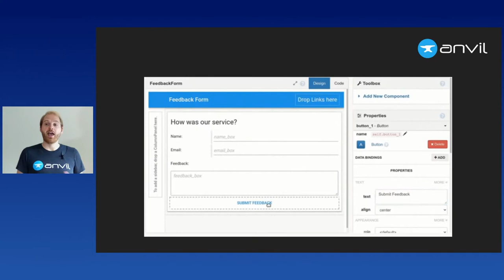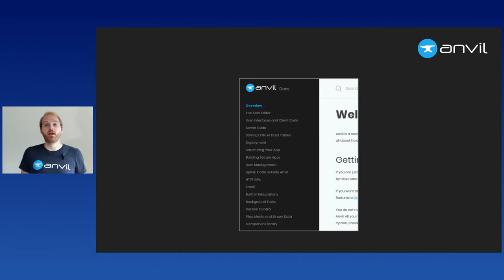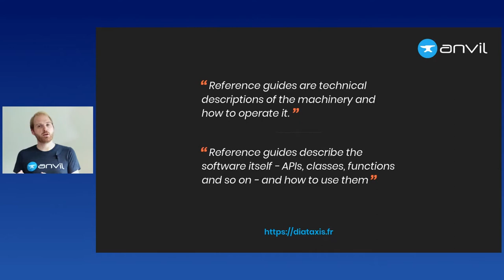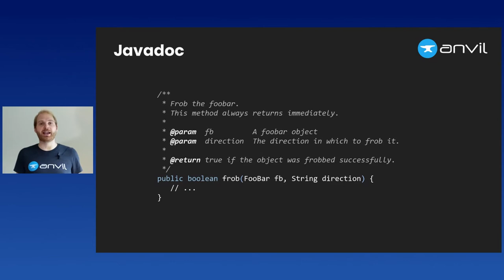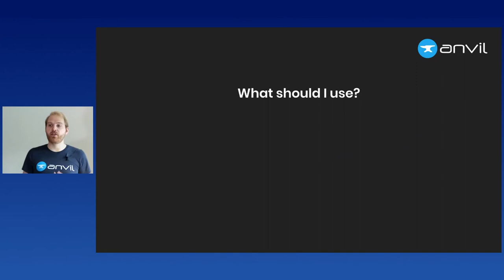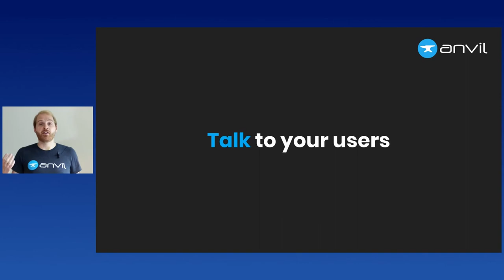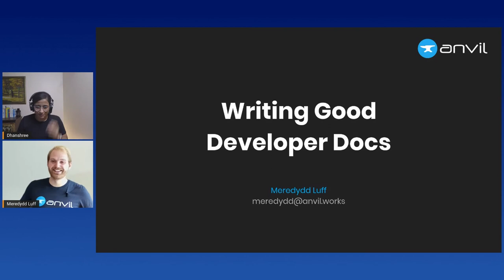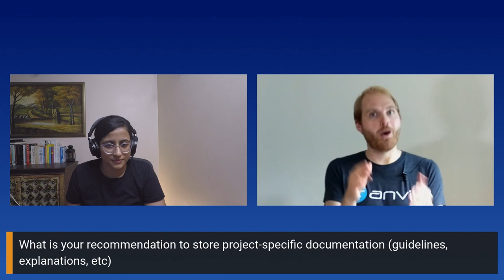Meredydd Luff - Writing Better Documentation for Developers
Writing Better Documentation for Developers
[EuroPython 2021 - Talk - 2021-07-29 - Optiver]
[Online]

By Meredydd Luff

If you're building something for developers, you want it to get used. This means your potential users need to find your library, framework, or API. They need to work out whether it's useful for them, learn how to use it, and solve problems they encounter along the way. All these things depend on your developer docs!

This talk is about important functions of your developer docs that you might not think about, some particular pitfalls of documenting things for developers, and how we can make things better.

Your docs are content marketing. Your prospective users are out there, Googling "how to [what your product does]", and your docs are the answer.

Your docs define your product. When a developer is evaluating your project, this is what they're reading.

Your docs are your user interface. Developers using your API aren't looking at your website - they're looking at your docs, and their code.

So let's look at some "dos and don'ts":

Do know what type of doc you're writing. Tutorials are not the same thing as reference docs. I'll walk you through a useful framework for thinking about types of documentation.
Don't confuse reference docs and API docs. Merely enumerating the classes, methods and functions of your API isn't enough to describe its behaviour. I'll explain why it's tempting, and why it's a bad idea!
Do make it easy to navigate between types of documentation. Your user is on a journey, from "what should I use?" to "how do I use it?" to "what arguments does this function take?". Make it easy for them.
Do talk to your users. They will tell you where the weaknesses in your docs are. Even better: have a public Q&amp;A forum, where deficiencies in your documentation get found and filled in, and the long tail takes care of itself.

Your docs are your UI, your marketing and the definition of your product - so act like it!